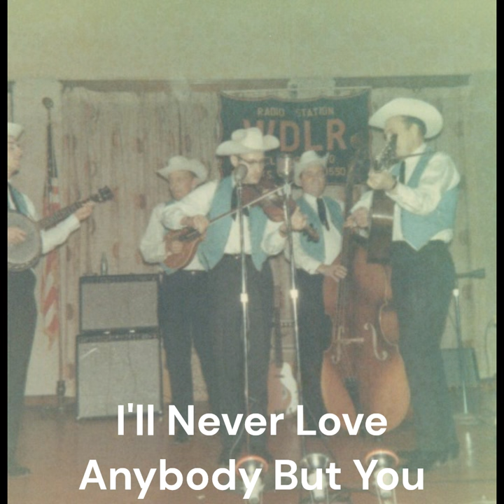The Bluegrass Ramblers 1958-1970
The Bluegrass Ramblers was a bluegrass band formed from 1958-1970 With my dad and his twin brother around Columbus, OH. None of them are with us now but their legacy lives on through videos like this. Enjoy.
Hobert "Bud" Salyer - Acoustic Guitar, Lead Vocals
Cobert "Speedy" Salyer - Mandolin, Vocals
Bill Harris Upright "Doghouse" Bass
Johnny Hickman - Banjo
Jerry Whittington - Banjo
Ray Ousley - Fiddle

00:00 Blackberry Blossom
02:11 Waiting For You
04:01 Twisted Mind
06:51 Starlight
08:45 I'll Never Love Anybody But You
11:09 Memories Are Made Of This
14:18 John Hardy
16:24 Gosh I Miss You All The Time
18:44 Flat gap
20:43 Dream Love
23:48 Blue And Lonesome
26:15 Wheels
29:31 Forsaken Love
31:56 Memories
34:34 Too Late
37:21 Yesterdays Love
39:35 Crying
41:43 Just Like dad
45:16 Medicare
47:12 Wake Up Little Susie
49:29 Let Me Walk Beside You